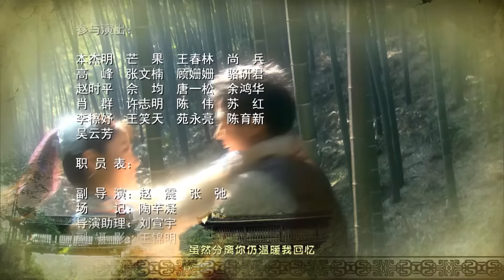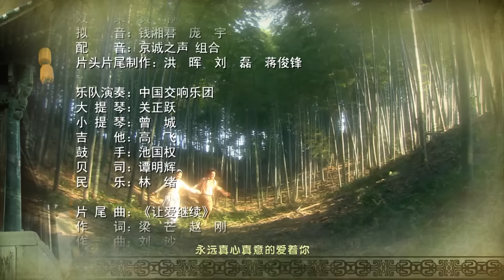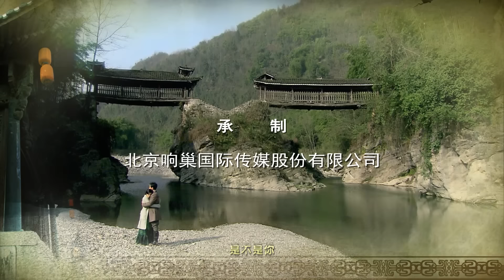【好看古装剧】媚妾心13丨贵女表面乖巧内心却奔放如火，年少时抉择却酿成大祸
△剧情简介△
清朝末年的西南某镇，卫府是当地望族，故事由此展开。

★类型：古装、爱情
★主演：李芯逸，王小毅，王劲松，习雪
★导演：嘉娜·沙哈提